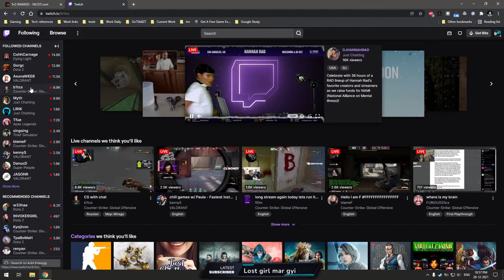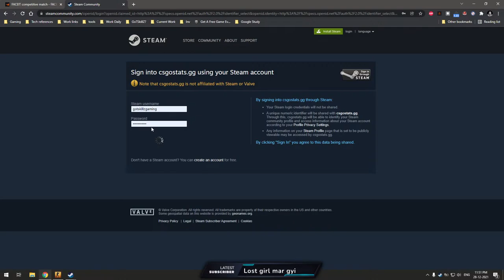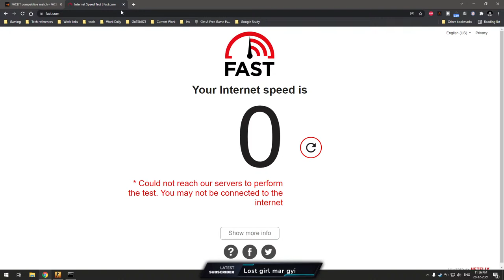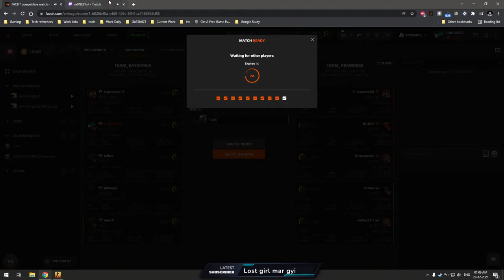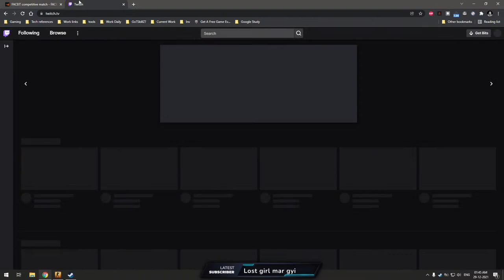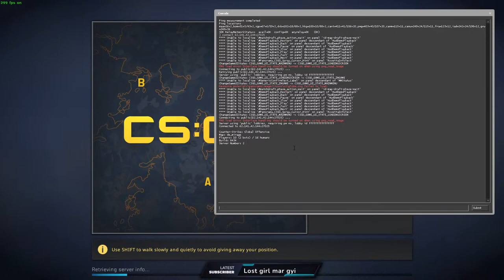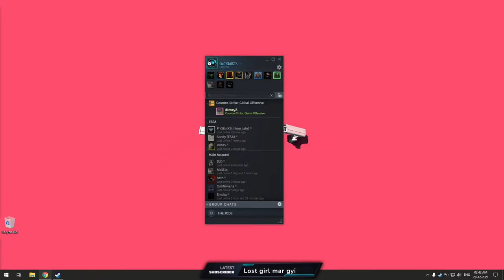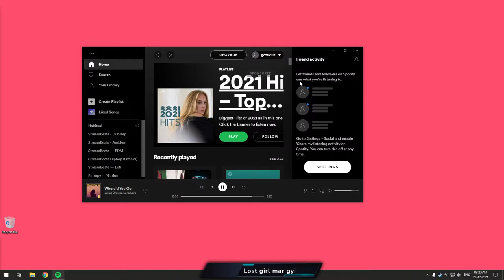#587 -🔴- Jx^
Achievements:
1st Reliance Game Box 2004 – CS 1.6
1st Reliance Game Box 2005 – CS 1.6
1st Reliance Game Box 2006 – CS 1.6
1st Reliance Game Box 2009 – CS 1.6
1st Sift Game Drome State winner 2006 – CS 1.6
1st Sift Game Drome State winner 2007 – CS 1.6
1st place Ragnarök 2006 – NIT Calicut CS 1.6
1st place Ragnarök 2007 – NIT Calicut CS 1.6
1st place Ragnarök 2008 – NIT Calicut CS 1.6
2nd place Ragnarök 2009 – NIT Calicut CS 1.6
1st place Ragnarök 2010 – NIT Calicut CS 1.6
1st place Ragnarök 2011 – NIT Calicut CS 1.6
1st place Blitzkrieg 2009 – NIT Calicut CS 1.6
1st place Kyros 2010 - CS 1.6
1st Magnitude 2.0 – CS 1.6
1st Incident 2005 – NITK CS 1.6
1st Incident 2006 – NITK CS 1.6
1st Incident 2007 – NITK CS 1.6
1st Incident 2008 – NITK CS 1.6
1st Incident 2009 – NITK CS 1.6
1st Incident 2010 – NITK CS 1.6
1st Incident 2011 – NITK CS 1.6
1st ETF 2009 – NITK CS 1.6
1st Zest 2005 – NITTE CS 1.6
1st Zest 2006 – NITTE CS 1.6
1st Zest 2007 – NITTE CS 1.6
1st Zest 2010 – NITTE CS 1.6

1st Place Electronic Sports World Cup 2007 – Blore Call Of Duty

2nd place World Cyber games 2007 – Blore 2007
3-4 AXN Indian finals – CS 1.6
4-5 ESWC 2006 – Blore CS 1.6

**Currently I game/stream using a Lenovo legion y540 laptop**
Specifications
• Intel i7 9750H @2.59Ghz
• 16GB DDR4 2666Mhz
• 1TB Nvme m.2 SSD

Peripherals
•Monitor
•Mouse
   o Razer Viper Ultimate wireless – Primary
   o Zowie EC1-A – Secondary
•Mouse Pad
•Keyboard
    o Corsair K95 RGB Platinum
•Headphones
    o Beyerdynamic dt 990 pro - Primary
    o ZSTX IEMs
•Recording Equipment
o Focusrite Scarlett 2i2
• Controller